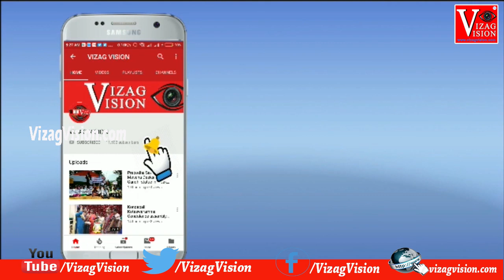అభాగ్యులకు యువ ‘సేవ’40మందికి గడ్డంగీసి,హెయిర్‌ కట్‌ చేసిన వలంటీర్లు Yuva Seva Foundation Vizagvision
అభాగ్యులకు యువ ‘సేవ’ 40మందికి గడ్డం గీసి, హెయిర్‌ కట్‌ చేసిన వలంటీర్లు  Yuva Seva Foundation Visakhapatnam Vizagvision
అభాగ్యులకు యువ ‘సేవ’ 40మందికి గడ్డం గీసి, హెయిర్‌ కట్‌ చేసిన వలంటీర్లు...నిరాశ్రయుల సంక్షేమమే థ్యేయం: పీలా హరి ప్రసాద్‌
.జనం ఏమైతే మాకేంంటన్నట్టున్న ప్రస్తుత సమాజంలో ‘యువ సేవ’ స్వచ్ఛంద సంస్థ అభాగ్యులకు అండగా నిలుస్తోంది. వారిని చేరదీసి, ప్రభుత్వం నుంచి అందాల్సిన సంక్షేమ పథకాల్ని సక్రమంగా అందేలా చేస్తోంది. ఆధార్‌ సేవల్ని వారి దరికి చేర్చేందుకు కృషి చేస్తోంది. ఆ సేవలో భాగంగానే గురువారం ఇక్కడి సంగం`శరత్‌ థియేటర్‌ సమీపంలో రోడ్డుపై ఉన్న 40మందికి ఆ సంస్థ వలంటీర్లు గడ్డం గీసి, హెయిర్‌ కట్‌ చేసి నిరాశ్రయుల కళ్లలో వెలుగులు నింపారు. నెలకు రెండు మార్లు ఈ తరహా సేవలందిస్తుంటామని, సంస్థ ఫౌండర్‌ పీలా హరి ప్రసాద్‌ తెలిపారు. 2012లో ఓ షెల్టర్‌ హోంలో అక్కడి మదర్‌ థెరీసా సిస్టర్స్‌ తాను సేవ చేసేందుకు ఉపయుక్తులయ్యేలా చేశారని, ఈ సమాజానికి ఏం చేయాలని అడగ్గా నిరాశ్రయులకు సేవ చేయాలని సూచించారని, అప్పుడు తనకు ఈ ఆలోచన వచ్చి, గడ్డం గీయడం, కటింగ్‌ చేయడంలో శిక్షణ పొందానని తెలిపారు. కుల, మత బేధాల్లేకుండా పేదల్ని ఆదుకుంటున్నామని, గాజువాకకు చెందిన దండా రాజు అనే వ్యక్తికి సెక్యూరిటీ విభాగంలో ఉపాధి కల్పించేందుకు కృషి చేస్తున్నామని తెలిపారు. గురువారం నాటి కార్యక్రమంలో యువ సేవ వలంటీర్లు సింహాచలం, రవికిరణ్‌, నరేష్‌, అజయ్‌ తదితర వలంటీర్లు సేవలందించారు.